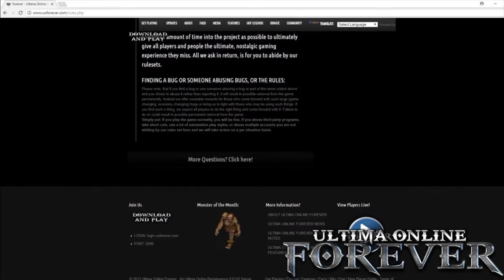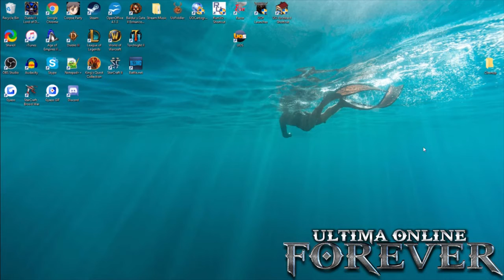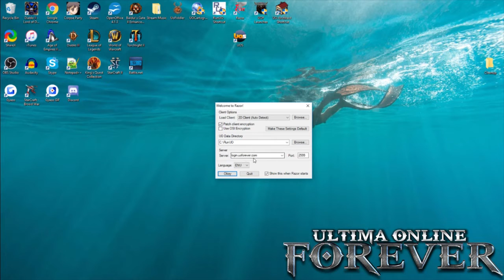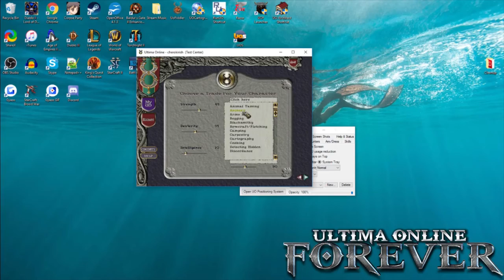Getting Set up to Play UO Forever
Basic tutorial on downloading and setting up your first UO:F account.